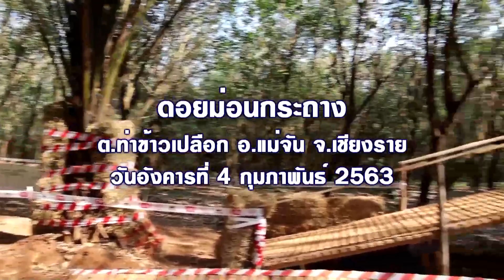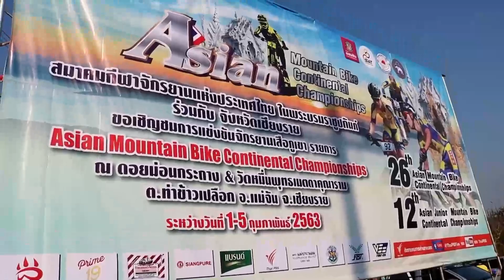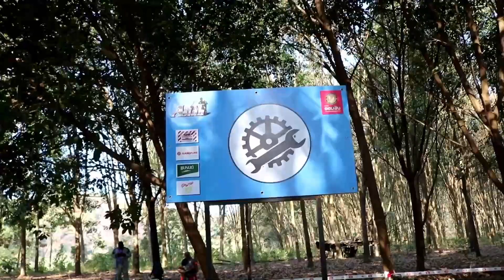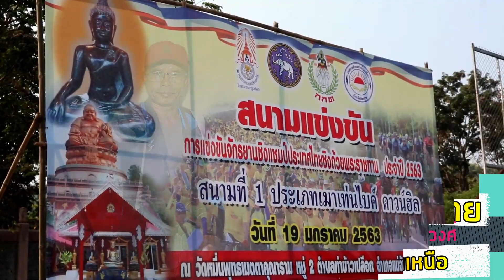พาเที่ยวชมสนามแข่งจักรยานเสือภูเขา ต.ท่าข้าวเปลือก อ.แม่จัน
รายการ"แอ่วเจียงฮาย" โดยเพจคนเหนือ ยุทธภูมิ นามวงศ์ เป็นพื้นที่สำหรับแหล่งรวมคลิปแนะนำสถานที่ท่องเที่ยว สถานที่สำคัญต่าง รวมทั้งวิถีชีวิต ความเป็นอยู่ รวมถึงวัฒนธรรมและประเพณีของชาวเหนือล้านนา เชิญติดตามชมทุก ๆ วัน

สำหรับวันนี้พาเที่ยวชมสนามแข่งจักรยานเสือภูเขา ต.ท่าข้าวเปลือก อ.แม่จัน